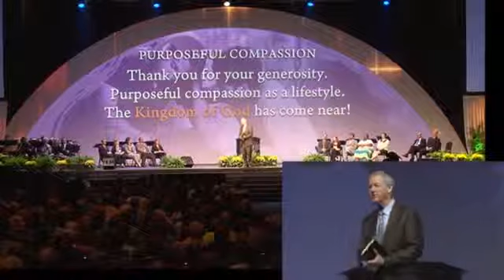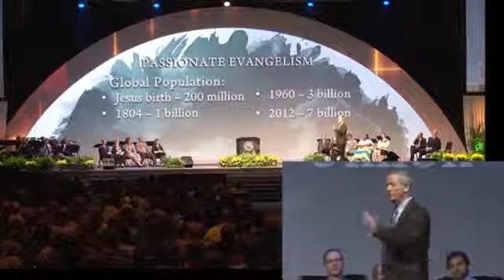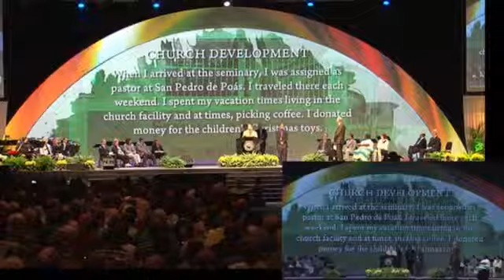GA2013: Saturday Worship Service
General Superintendent Jerry D. Porter preaches during the Saturday worship service at General Assembly 2013, Indianapolis, Indiana, USA.